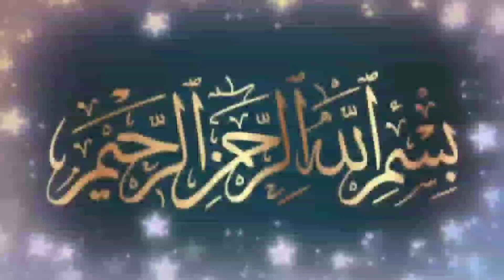സ്വർഗത്തെ മോഹിക്കുകയോ നരഗത്തെ ഭയപ്പെടുകയോ ചെയ്യാത്തവർ | പ്രേമഭാജനത്തെ പുൽകിയാൽ | Sufi Thought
സ്വർഗത്തെ മോഹിക്കുകയോ നരഗത്തെ ഭയപ്പെടുകയോ ചെയ്യാത്തവർ | പ്രേമഭാജനത്തെ പുൾകിയാൽ | Sufi Thought